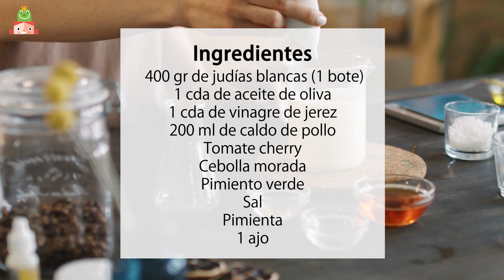Recetas con legumbres: puré de alubias blancas de bote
Más ideas para preparar platos de legumbres que se salen de lo habitual para enriquecer tus menús de forma saludable